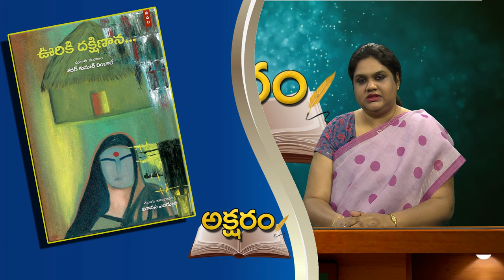Aksharam || Manasa Yendluri, Writer || అక్షరం || మానస ఎండ్లూరి , రచయిత్రి కథకురాలు